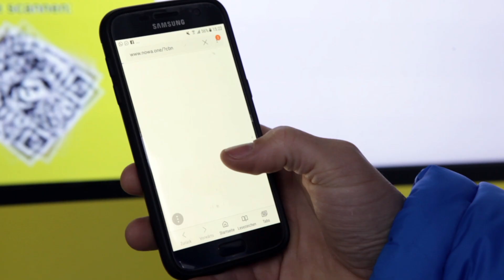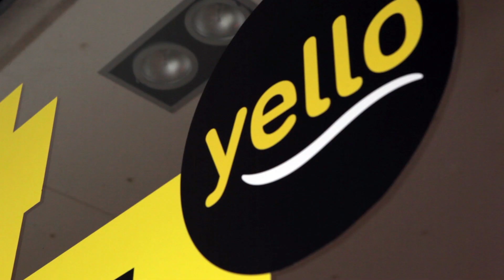Yello Strom – Interactive Shopping Window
Ein Stromanbieter der online Elektrogeräte verkauft? Na klar, denn Strom und Elektrogeräte gehören zusammen. Und über ein attraktive Bundle-Logik gibts den günstigen Stromvertrag noch on Top. Um den brandneuen Onlineshop von Yello zu promoten haben wir auf der Grundlage unseres digitalen Produktes NOWA einen Pop-Up Store gestaltet. Das Besondere: Ohne zusätzliche Personalaufwände konnten die Passanten in der Fußgängerzone das Angebot selbstständig erkunden, Produkte kaufen und dabei an attraktiven Gewinnspielen teilnehmen – und das natürlich 24/7. Der Erfolg lässt sich messen: Mit NOWA lässt sich jede Interaktion am POS tracken, analysieren und auswerten. Mit beeindruckenden Conversion Rates freuen wir uns auf die nächste Iteration des Projektes.

NOWA wurde 2017 mit dem Digital Retail Award ausgezeichnet.

Kamera: George Cifteli